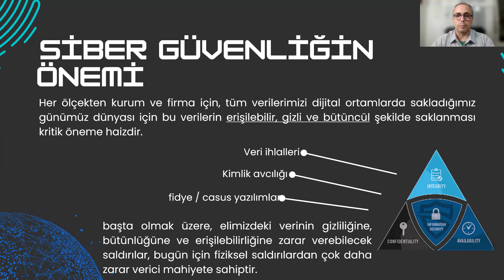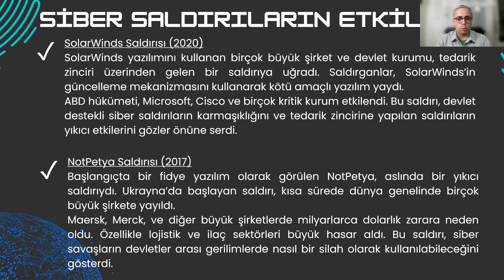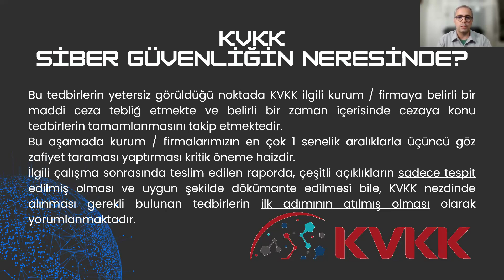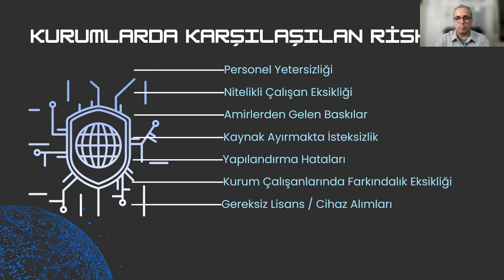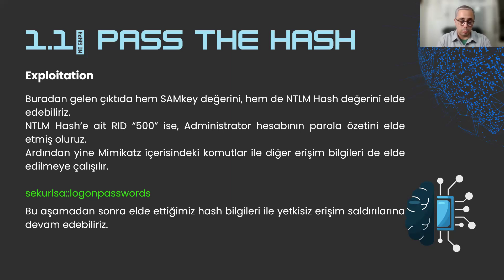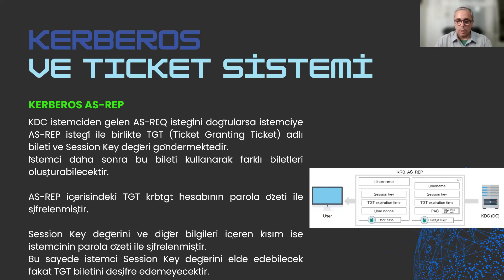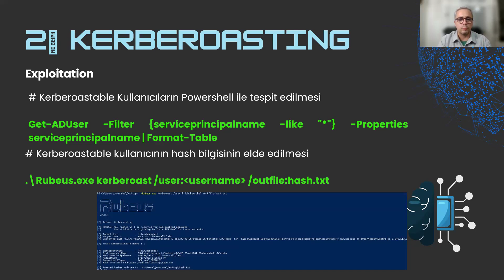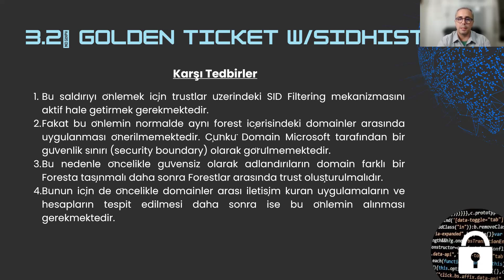: Burkan Yıldıran "Siber Güvenlik"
İstanbul ODTÜ Mezunları Derneği Enerji Komisyonu tarafından organize edilen ve 21 Ekim 2024 Pazartesi günü Burkan Yıldıran'ın anlatımıyla "Siber Güvenlik"  sunumu